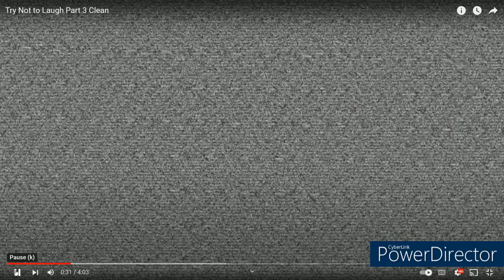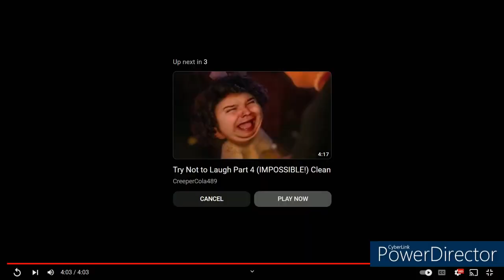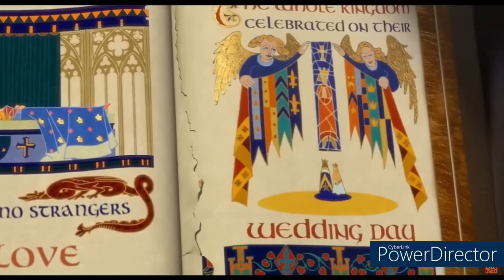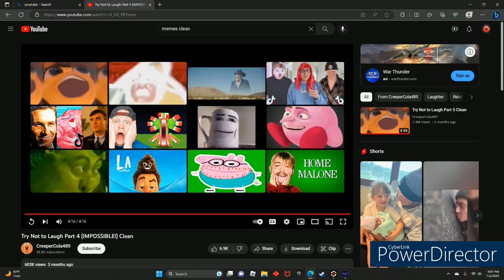Try Not to Laugh challenge #3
Just me trying not to laugh and see who wins. Me, or the viewers...